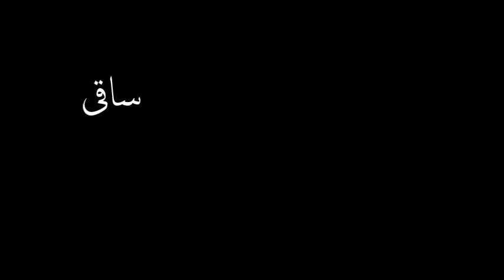غزل سراء ہے زہرہ بائی آگرے والی ۔۔۔!!!۔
Zohra Bai Of Agra (Agrewali), One Of Most Prestigious And Revered Voices From Initial Recording Era Of Indian Subcontinent, Renders A Trademark Ghazal Of Shaikh Sharaf-U-Deen Bu Ali Shah Qalandar Of Panipat For The Gramophone Company Of British Raj (Recorded In Lachnow & Reissued On His Masters Voice And Twin Records Discs Later On). Ghazal Gayaki, Imbued Within The Very Texture Of Hindustani Classical Music, At Its Best Indeed. Year Of Recording Is 1909.

غیرت از چشم برم ، روئے تو دیدن ندہم
گوش را نیز حدیث ، تو شنیدن ندہم

ہدیۂ زلف تو گر ، ملک دو عالم بہ دہند
یعلم اللہ ، سر موئے خریدن نہ دہم

گر بیآئید ملک الموت ، کہ جانم ببرد
تا نہ بینم رخ تو ، روح رہیدن نہ دہم

گر شبي دست دہد ، وصل تو از غائیت شوق
تا قیامت نہ شود ، صبح دمیدن نہ دہم

گر مرا بر سر کوئے ، تو بود دستري
غیر را بر کوئے ، تو رسیدن ندہم

گر بہ دام دل ، من افتد آں عنقا باز
گرچہ صد حملہ کند ، باز پریدن نہ دہم

شرفؔ از باد وزد ، بوئے ز زلفش ببرد
باد را نیز دریں ، دہر وزیدن نہ دہم ۔۔۔!!!۔

Side A (Single Sided Concert Record C/W 8 13606): Ghairat Az Chashm-E-Bar'am, Ru-E-Tau Deed'an Na-Dah'am (Ghazal - Hazrat Bu Ali Shah Qalandar Panipati).